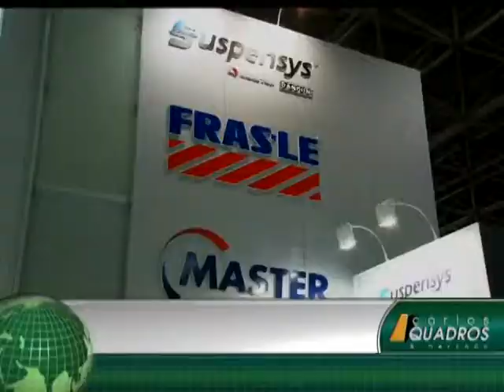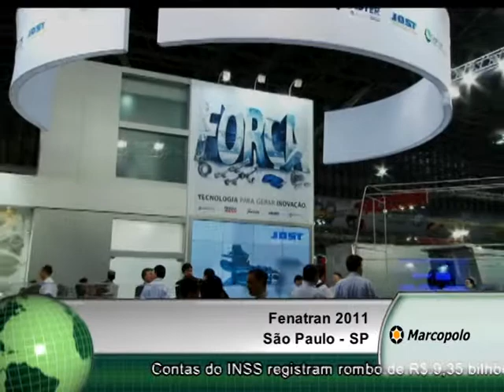DOMINGO 06 11 11 BLOCO 3